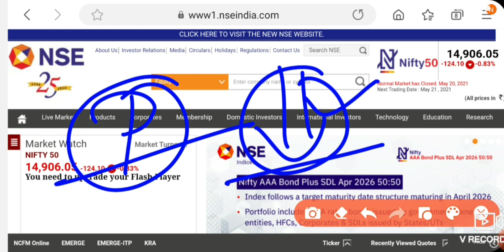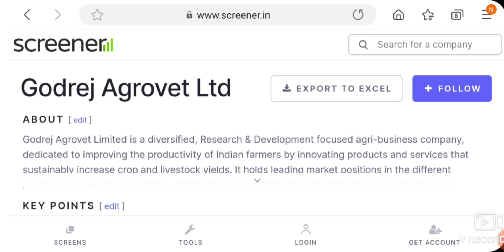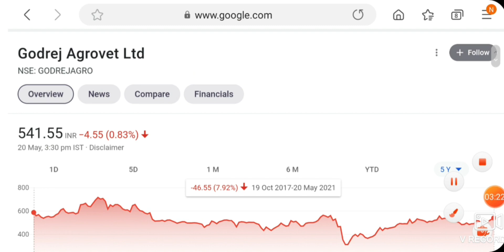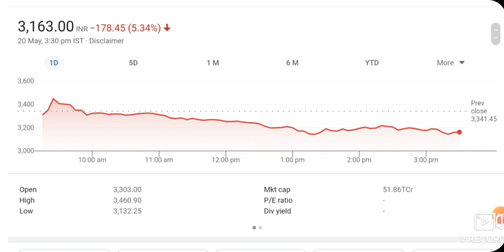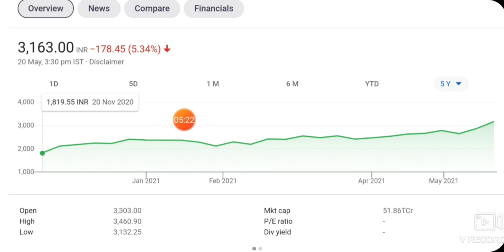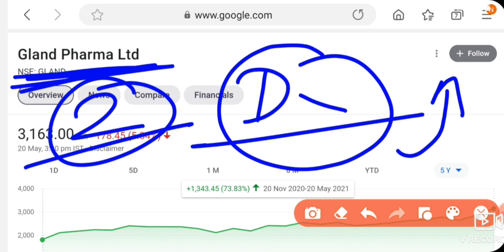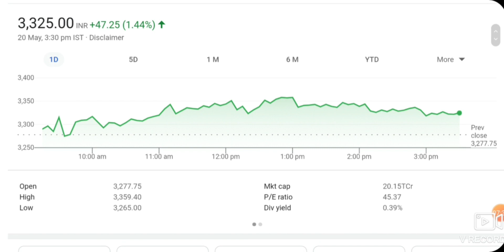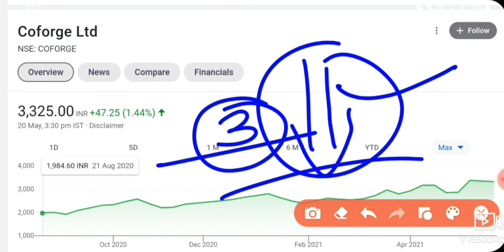यह 3 STOCK खरीद कर भूल जाओ मालामाल कर देगे | LONG TERM INVESTMENT STOCKS | MULTIBAGGER STOCKS